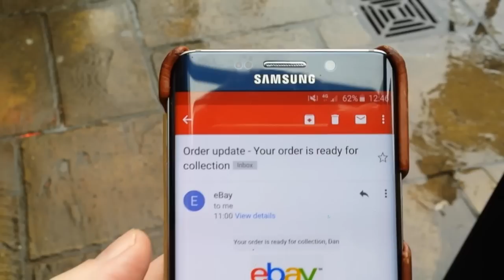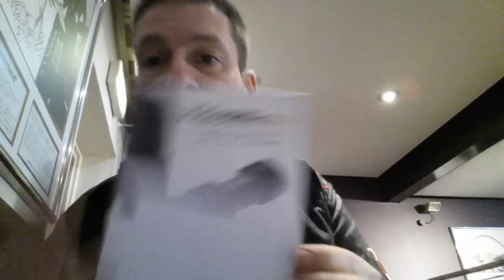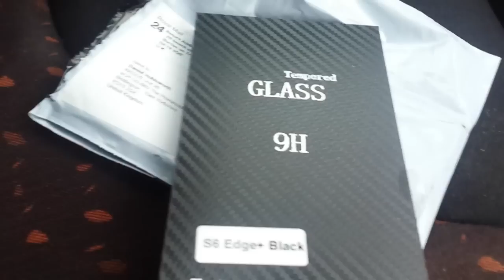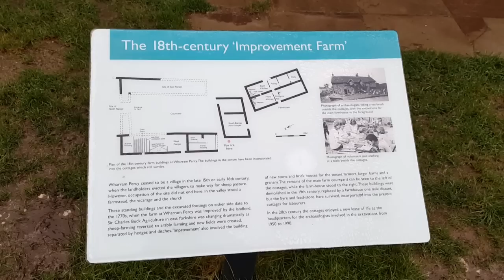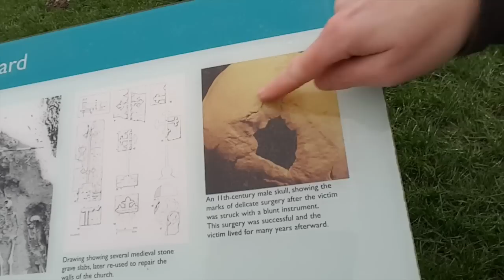Most Famous Medieval Village In The World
Let me take you to the most famous deserted medieval village in the world, Wharram Percy in North Yorkshire, England. Firstly I have to stop off and get a few things for my camera but then I will give you a history lesson like no other.